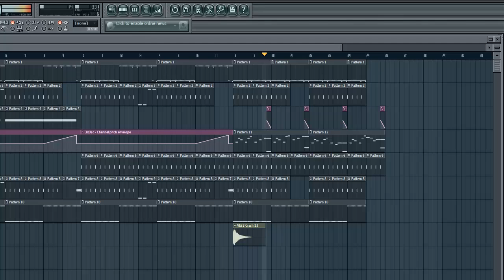FL Studio Remake: Sidney Samson - Dutchland